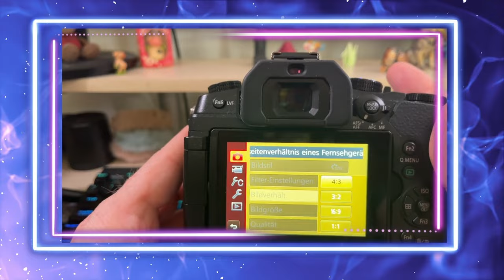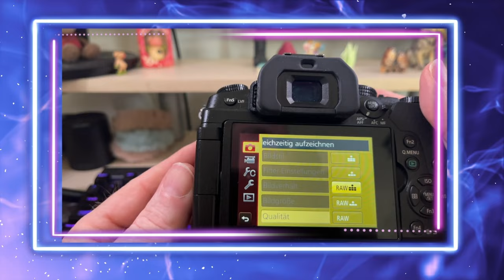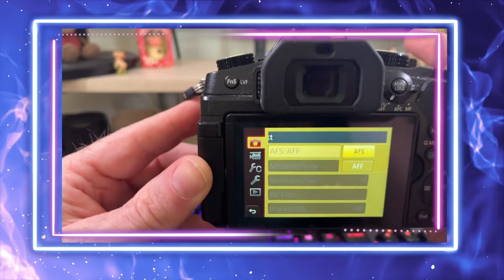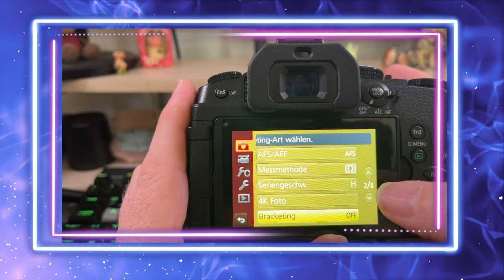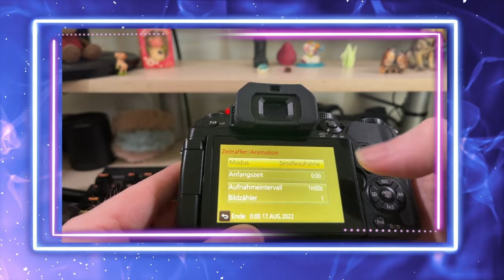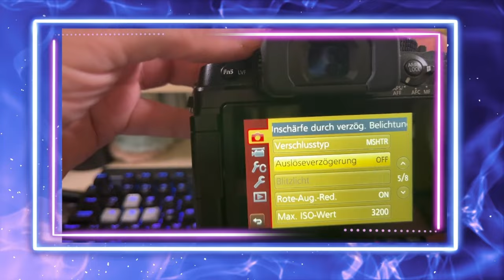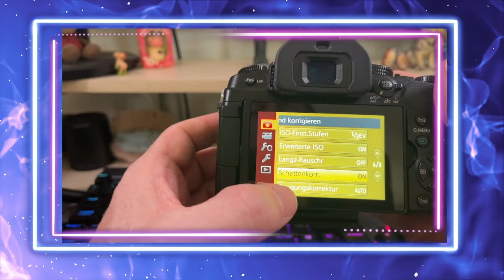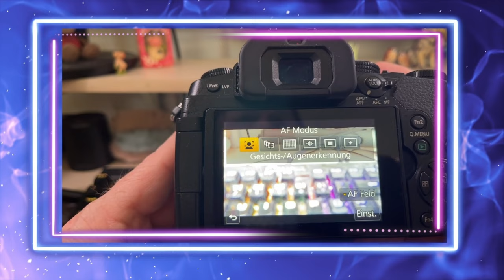Das Eingemachte wird vertieft - Kamera-Aufnahme-Menü 2.Teil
Wir sehen uns heute die Menüpunkte etwas genauer an. Gibt Fehler, ja ich weiss, aber Fehler sind menschlich. Trotzdem viel Spass euch!

Musik (im Video): "The Chase" von Ronald Kah, Web & PandaBeats Web